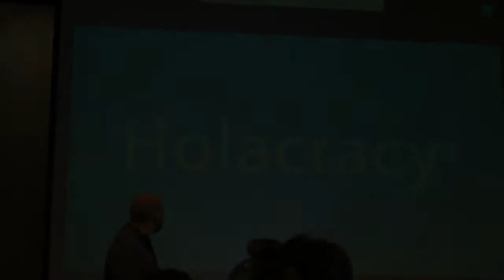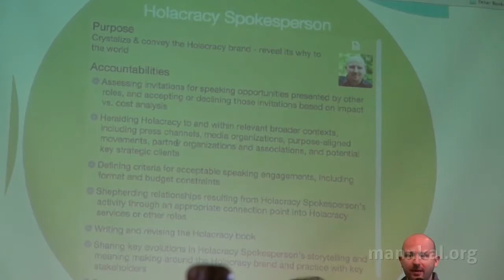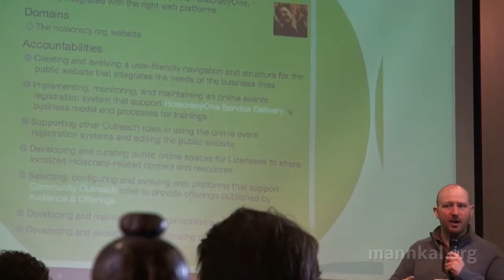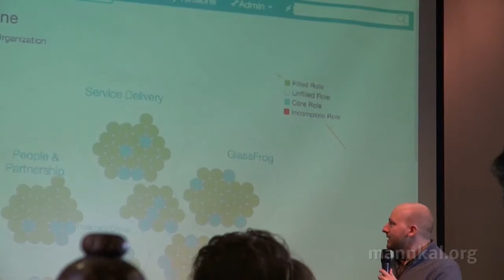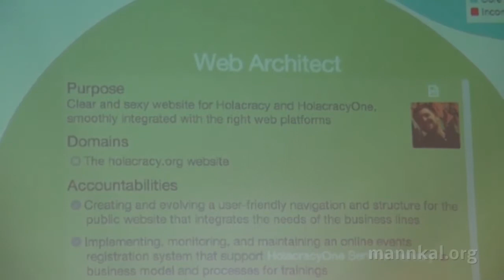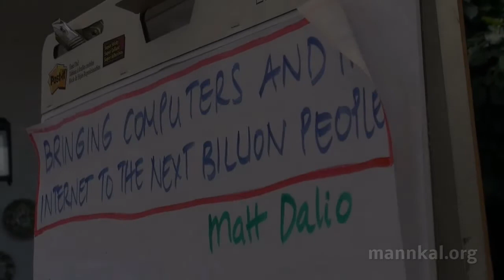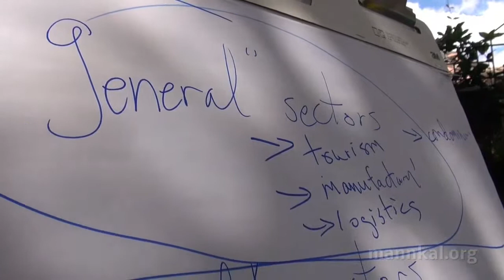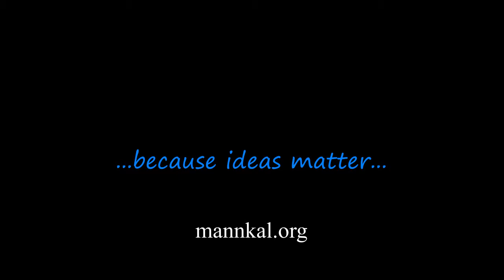Holacracy - Brian Robertson - Antigua, Guatemala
Brian Robertson’s presentation of a most interesting form of management structure (suitable for Mannkal).
This video then runs onto a walk around the various work stations covering the other projects and a collection of still photos.